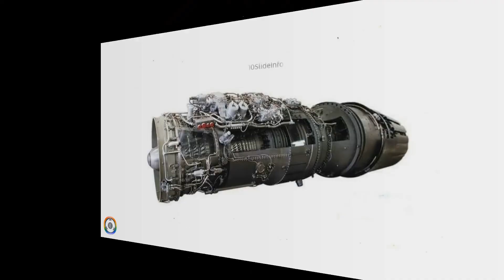IAF to Retain AL-31FP Engines for Su-30MKI | Super Sukhoi Latest